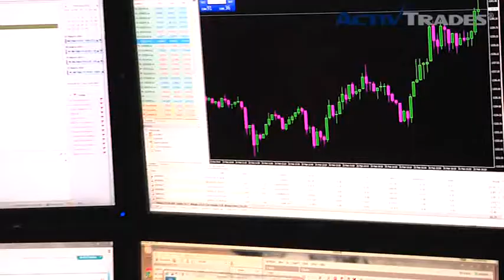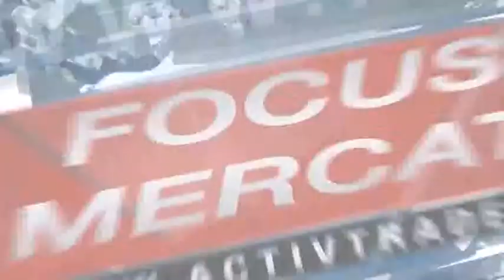ActivTrades su Finanza Online, 2 maggio 2014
✅ Prova le tue strategie di trading su conti demo gratuiti in real time Marco Sforna, market analyst per ActivTrades, analizza i dati sui non farm pay-roll americani e la decisione della FED sul tapering. Infine, uno sguardo all`economia britannica e agli appuntamenti della settimana del 5-9 maggio. 👉 Segui le nostre analisi economiche e finanziarie giornaliere